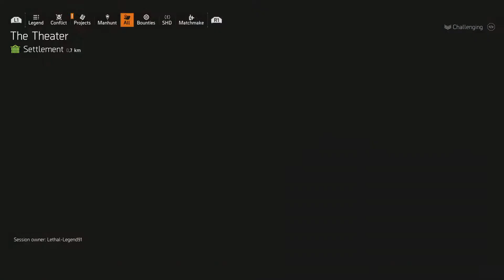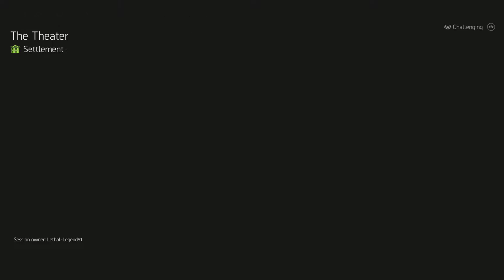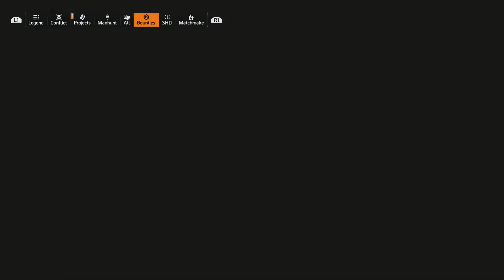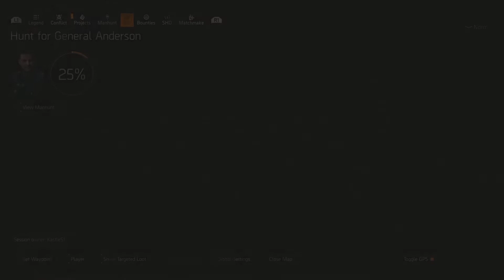Tom Clancy's The Division 2 part 48